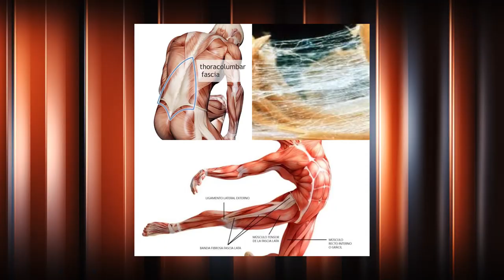Agneta skaidro: Fascija un rullēšanās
Ir kas tāds, kas mūsu ķermeni saista no galvas līdz papēžiem. Tā ir kā plēve, kas Savieno visas ķermeņa daļas - muskuļus, saites, orgānus. Mūsu ķermeni var salīdzināt ar apelsīnu, kuru pārgriežot, redzam, kā ārējā miza ir savienota ar apelsīna vidu. Ir svarīgi fasciju uzturēt elastīgu ātrākai vielmaiņai un dzīšanai.
Šajā reizē Hattrick ķermeņa eksperte Agneta Liepājniece parādīs vingrinājumus, ko pildīt, lai uzturētu fasciju formā.

Labākās lietas aktīvam dzīvesveidam pērc pie mūsu partneriem megango.lv